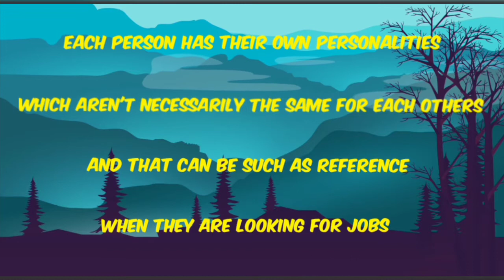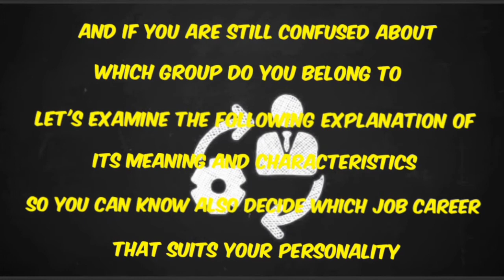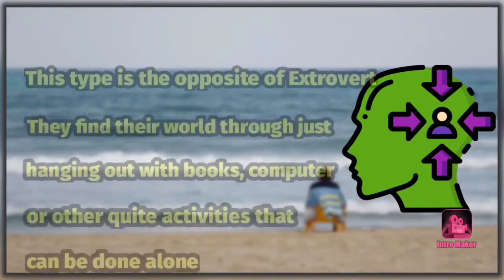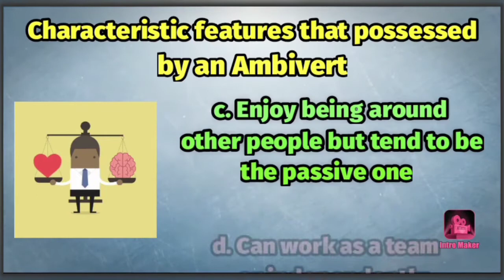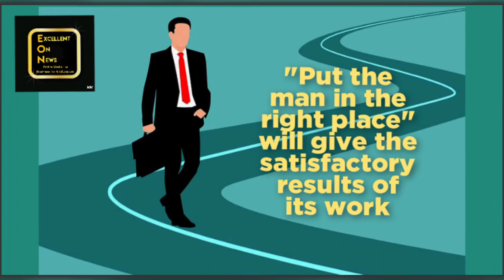Find out what's the best job that suits an Extrovert, Introvert and Ambivert personality here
Some people always complain about their jobs cause of feeling not suitable their personalities.

Surely you don't want to experience the same thing, right?
For that let's find out your type of personality and job that suits you by watching this following video.

CTTO:

                                                                                        Background pics:

(questionmark-questions-faq-answer created by Mohamed Hassan)
                                                                            Background quote & content pics taken from :

1. a. - "extrovert icon" created by Smashicons

b. - kindpng_776907 person talking png business people uploaded by Michael Lina

2. a. - "introvert icon" created by Smashicons

c. (job-png-icon-2-Transparent-Images created by Ali Iqbal)

3. a. - "Extrovert, Ambivert, and Introvert concept illustration, Human Psychology, Level scale with arrow, The measuring device icon, Sign Tachometer, Speedometer, Indicators, Infographic gauge element" designed by Evgenyi Gromov (ID 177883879)

b. - "African businessman with heart and brain on scales - Vector by Inueng

c. -" job png icon "designed by MD Badsha Meah

(road-businessman-success-career created by Mohamed Hassan)
                                                                           Background videos:

No part of this publication may be reproduced, distributed, or transmitted in any form or by any means, including photocopying, recording, or other electronic or mechanical methods, without the prior written permission of Excellent On News, except in the case of brief quotations  embodied in critical reviews and certain other non-commercial uses permitted by copyright law.  For permission requests, write to us.